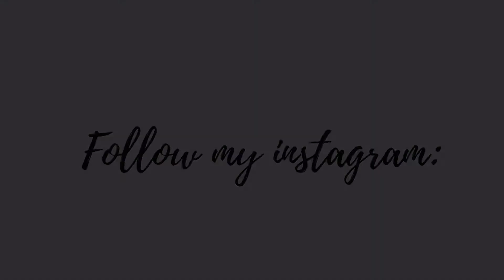REALISTIC OVERVIEW OF A-LEVEL PSYCHOLOGY|| ALL THINGS ACADEMIC SERIES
I’m back with my ‘ALL THINGS ACADEMIC’ SERIES. In this video I focus specifically on what studying A-level psychology is really like. I hope you enjoy this video and find it useful